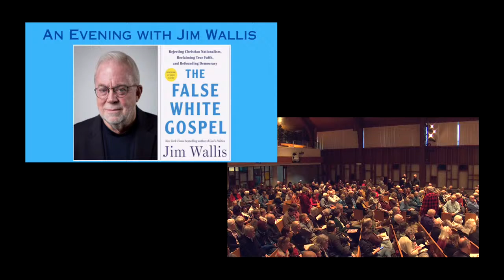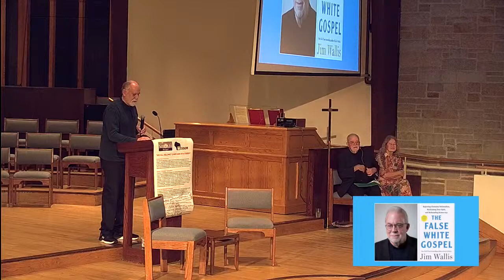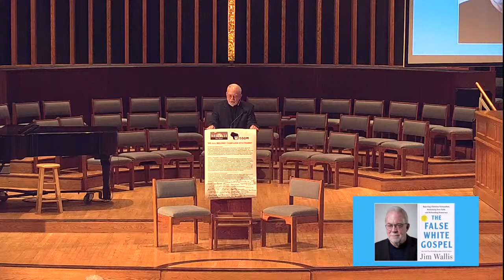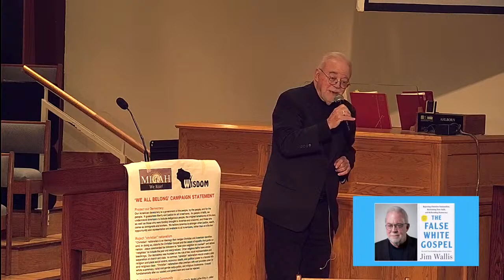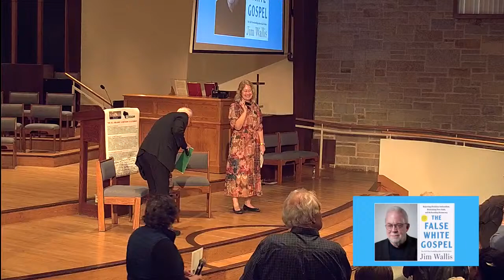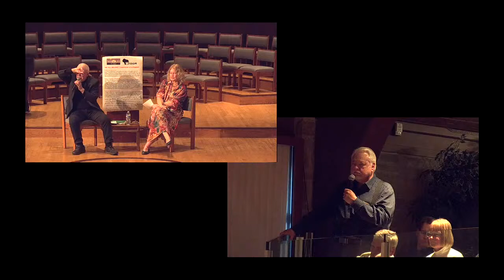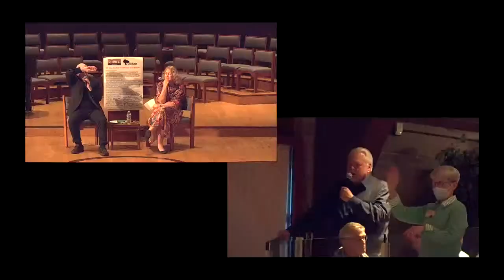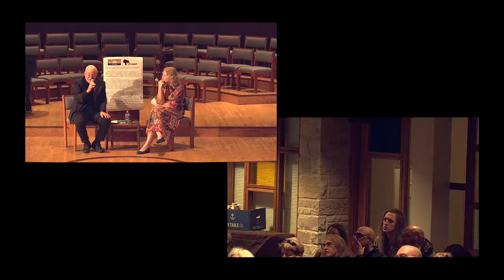Christian Nationalism: The False White Gospel with Jim Wallis